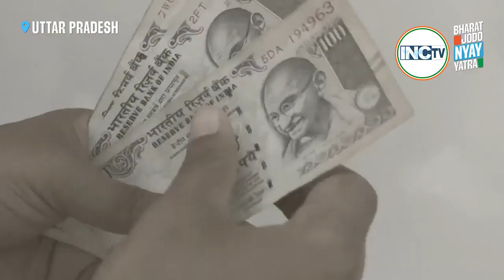'शर्म की बात है, किसान मात्र 27 रुपये कमा रहा है...' गुस्से में अन्नदाता